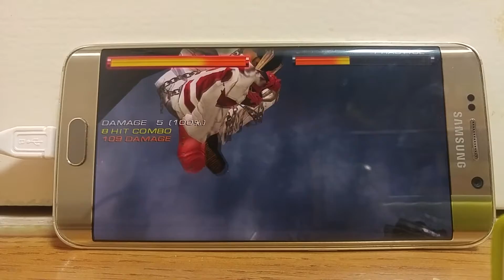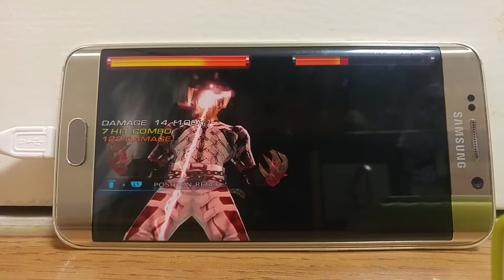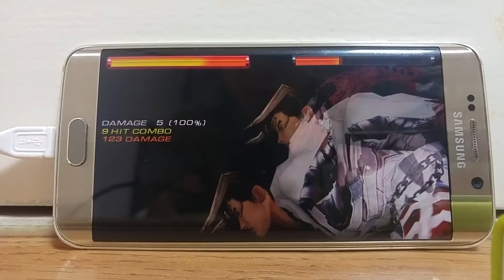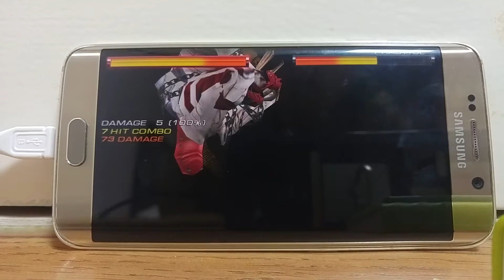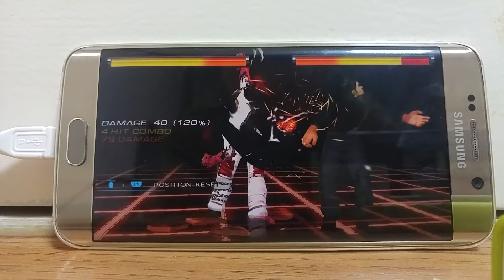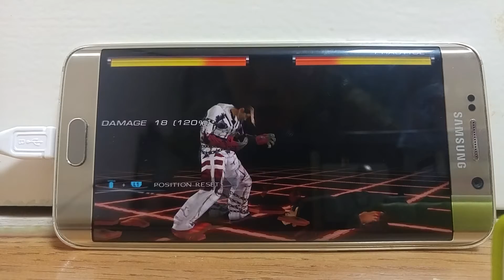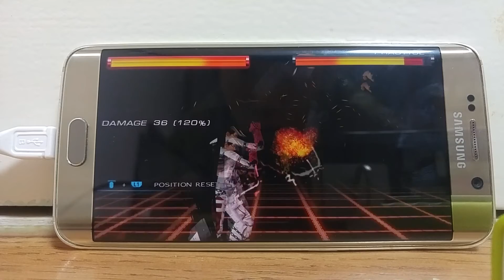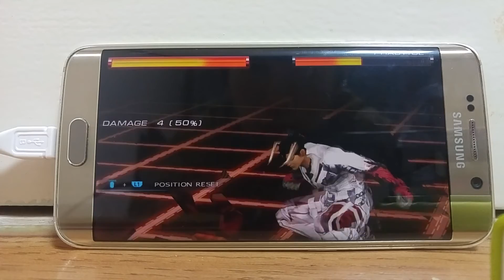PPSSPP Tekken 7 Mod - Devil Jin Game Play Galaxy S6 Edge PS2 Dualshock 2 OTG Connection-[PlayX]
PPSSPP 철권 7 모드 - 데빌진 게임 플레이 갤럭시 S6 엣지 플스2 듀얼쇼크 2 OTG 연결-[PlayX]